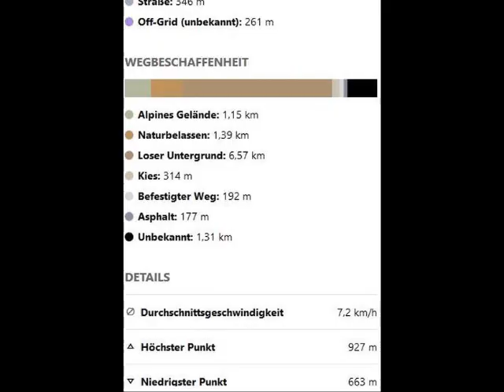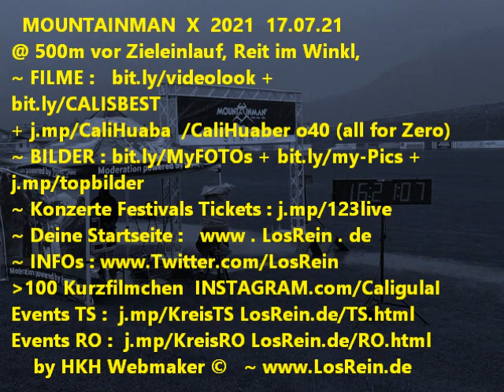MOUNTAINMAN 2021 Teil X 13.09-12u @ Reit im Winkl, 17.07.21 ® by HKH Webmaker ©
MOUNTAINMAN 2021 Teil X Der letzte Kilometer 13.09-12u @ Reit im Winkl, 17.07.21 ® by HKH Webmaker © [03:04]

Handy Filmriss X o40 (all for Zero) auf youtu.be/TP26zJ7Rg7w powered by HKH Webmaker ©
(insgesamt gibt es 14 ~XIV~ Filmrisse von 12.30u - 13.30u + 16u hr)

~ NO GUGL !!! * tIny Facebook.com/groups/tinyD/?ref=Cali.Huaber * Heartbreaker Facebook.com/groups/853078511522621/?ref=Cali.Huaber * Facebook.com/cali.huaber?ref=Cali.Huaber * * Blogger.com/blog/posts/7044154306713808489 * VK.com/vkcali * ok.ru/profile/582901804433 livecali.livejournal.com
ALLE LINKS, EVENT, Filmrisse :
Teil X Der letzte Kilometer 13.09-12u youtu.be/TP26zJ7Rg7w
Teil IX 13.01-08u youtu.be/PHbdh5HBIRM
Teil VIII  12.55-13u youtu.be/X7_v6DwREzI
Teil VII LÄUFER - VII 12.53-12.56u youtu.be/7xKtK9-4czg
Teil VI LÄUFER - VI 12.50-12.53u youtu.be/jRmkAjOrCI4
Teil V LÄUFER - V 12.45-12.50u youtu.be/xSILcc5kauo
Teil IV LÄUFER - IV  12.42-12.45u youtu.be/mirlyCogUu8
Teil III  LÄUFER - II 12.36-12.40u youtu.be/DlveIfFroCY
Teil II  LÄUFER - I 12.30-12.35u Youtu.be/BRKc2dB-MoA
Teil I STRECKEN  FILMRISS I : youtu.be/K89tfnWG0Rg
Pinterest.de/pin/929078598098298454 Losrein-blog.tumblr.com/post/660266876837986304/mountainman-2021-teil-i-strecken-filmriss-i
Losrein.blogspot.com/2021/08/mountainman-2021-teil-i-strecken.html
JP:  blog.goo.ne.jp/caligoo2web/e/2f780c43c84a5fc951aa17f5f063d774
...aus der Programmbeschreibung :
Auf 4 verschiedenen Streckenlängen erwarteten dich als Trailrunner oder Hiker atemberaubende Trails; Von 11 bis 55 km war alles dabei. DIE TRAILS DER SIEGER : Wo einst Rosi Mittermaier das Skifahren gelernt und dann Gold bei Olympia geholt hat, gingst du die Siegertrails.
Der Start und das Ziel waren am Festsaal; vorbei an den legendären Skisprungschanzen, dann knackige Anstiege hinauf zur Hindenburghütte, Dürrnbachhorn; weiter gings hinauf zur bekannten Winklmoosalm über ein Hochmoorgebiet Richtung Steinplatte...
GEWINNER ! Ergebnisse : Abavent.de/anmeldeservice/mountainman2021reitimwinkl/ergebnisse
Home :  Mountainman.de/events/alps/reit-im-winkl/
Strecken-Details ! S : Komoot.de/tour/86697919/zoom#tips +
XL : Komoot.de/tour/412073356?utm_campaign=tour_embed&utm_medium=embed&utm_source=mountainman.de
Nächster Mountainman in Reit im Winkl : 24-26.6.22